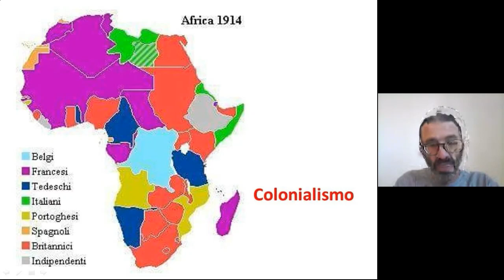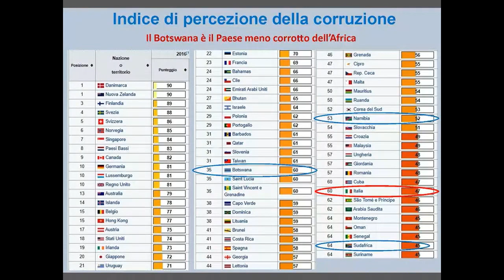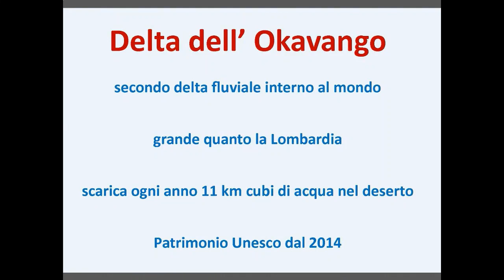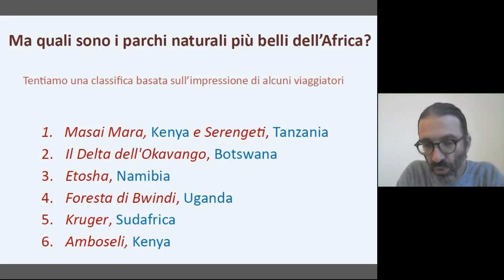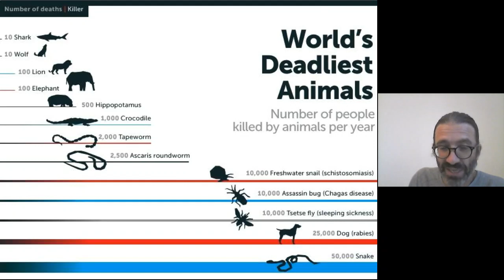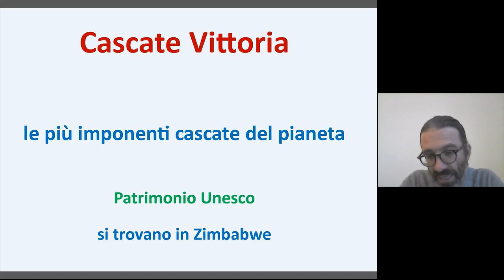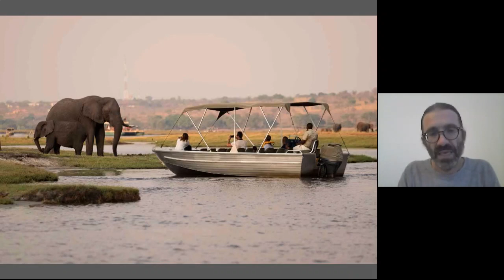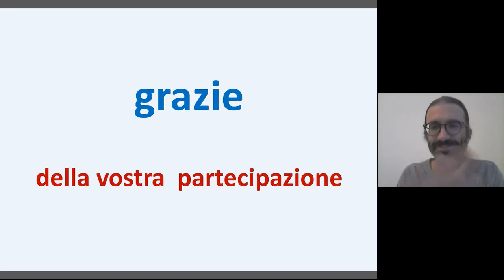[UTE] Scoprendo l'Africa: Botswana con Ruggero Da Ros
REGISTRAZIONE DELLA DIRETTA STREAMING DI:
Mercoledì 11 novembre 2020 › 15.30
Botswana
Ruggero Da Ros viaggiatore

Nell'ambito della quattordicesima edizione di Gli occhi dell'Africa, tre approfondimenti attraverso resoconti di viaggi originali, affrontati con la curiosità di avvicinarsi a civiltà antiche e molto diverse dalla nostra; con quel pizzico di avventura che non guasta, con spirito vivace e curioso di realtà così lontane e affascinanti... per saperne di più